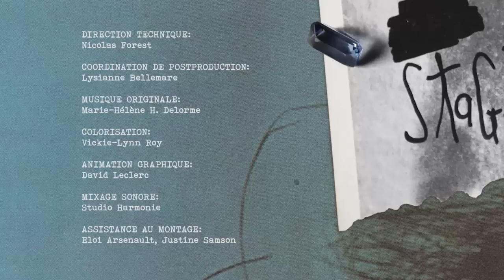LES STAGIAIRES épisode 4 : Sois belle et tais-toi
Les filles s'unissent dans l'adversité. En regardant les premières ébauches du "Spécial Formes", les stagiaires sont scandalisées.

Produit avec la collaboration de VRAKTV.

Équipe :
Production : Jimmy Lee
Producteurs exécutifs : Richard Jean-Baptise, Pierre-Mathieu Fortin
Productrice déléguée : Carolyne Goyette
Idée originale : Mélanie Charbonneau
Auteures : Mélanie Charbonneau, Geneviève Pettersen
Comédiennes principales : Karelle Tremblay (Élizabeth), Noémie O’Farrell (Laurie), Juliette Gosselin (Clara), Nora Guerch (Ludivine), Alexandre St-Martin (Philippe)